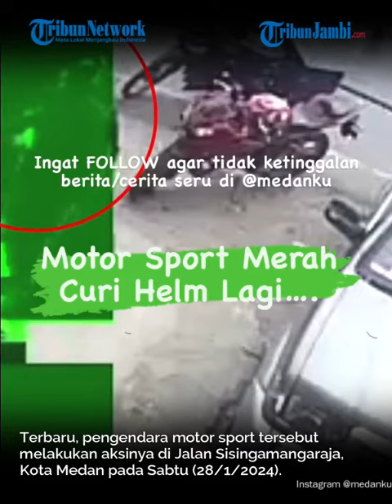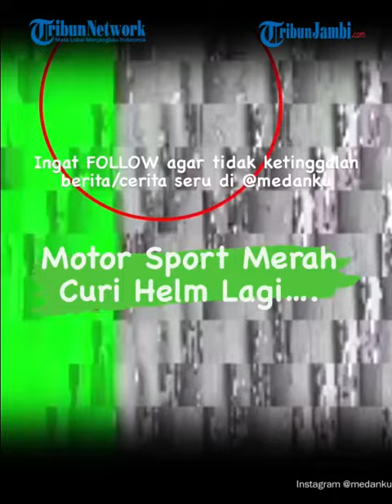Viral Pengendara Motor Sport Curi Helm di 2 Tempat Berbeda, Aksinya Terekam CCTV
Belakangan ini pengendara motor sport membuat resah warga sekitaran Kota Medan.